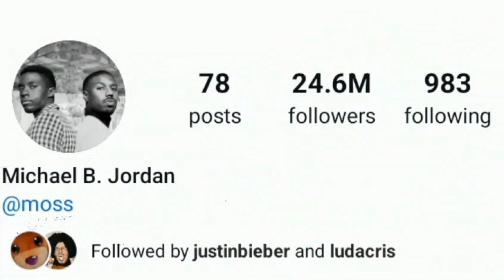Michael Jordan VS Mark Angel Lifestyle Comparison 2024